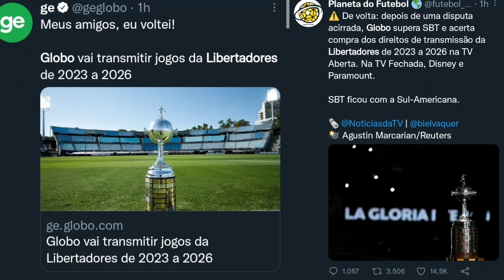LIBERTADORES NA GLOBO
Libertadores de volta à Globo e Sul-americana agora no SBT